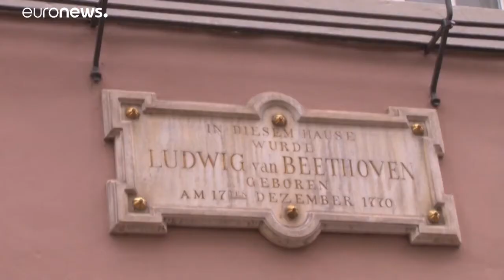250 anni di Beethoven, il genio afflitto dalla sordità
250 anni di Beethoven, il genio della cultura europea, afflitto dalla sordità